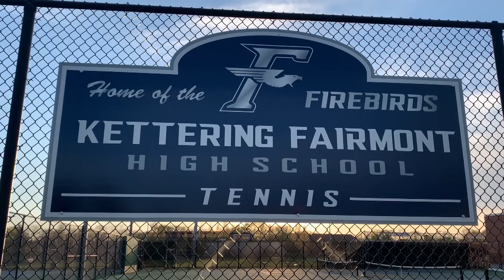Inside GWOC Episode #3